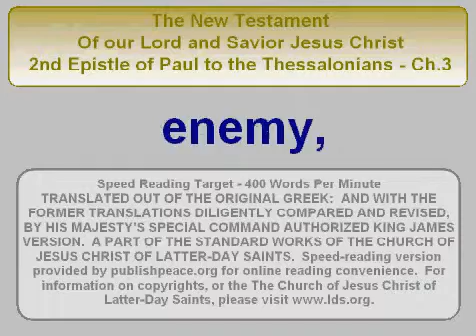LDS NT 2 Thes 3 - King James Bible, New Testament, 2nd Thessalonians chapter 3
King James Bible, New Testament,  The Second Epistle of Paul the Apostle to the Thessalonians -
Chapter 3
Pray for the triumph of the gospel cause—Paul preaches the gospel of work—Be not weary in well-doing.
¶The second epistle to the Thessalonians was written from Athens.